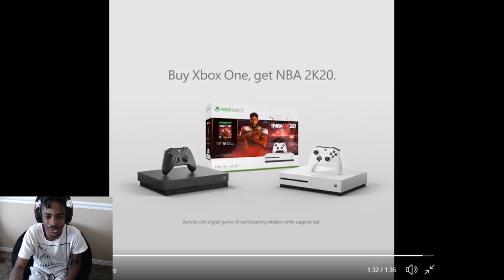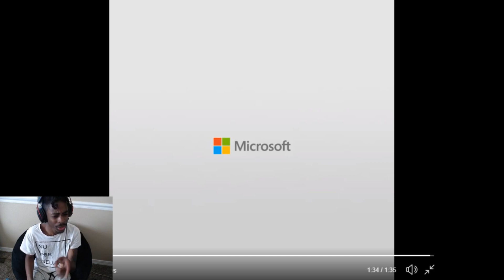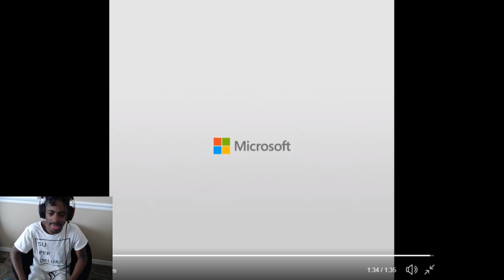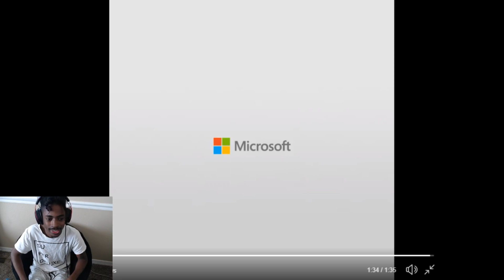PARK REP IN NBA 2k20!!!!!!! Park Trailer with 3v3 Pro-AM!!!!!